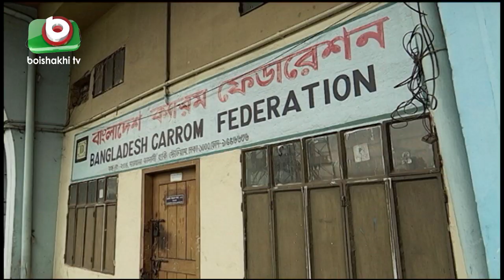ক্যারামের বিশ্ব র‌্যাঙ্কিংয়ে ক’জন খেলোয়াড় | Carrom Part 02 | Bangla News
ক্যারামের বিশ্ব র‌্যাঙ্কিংয়ে ক’জন খেলোয়াড় | Carrom Part 02 | Bangla News | Zeeco | 03Oct19